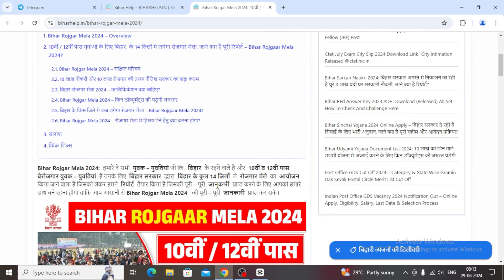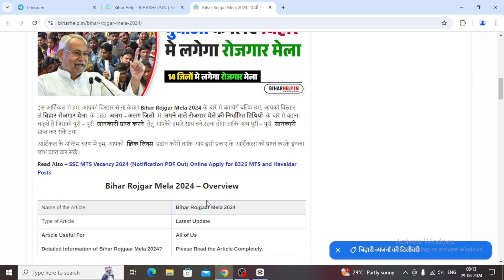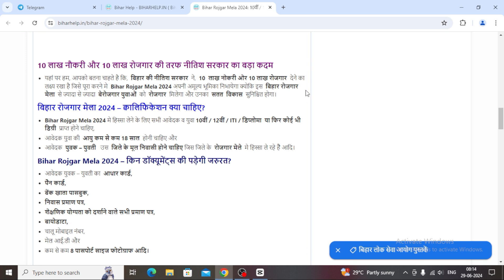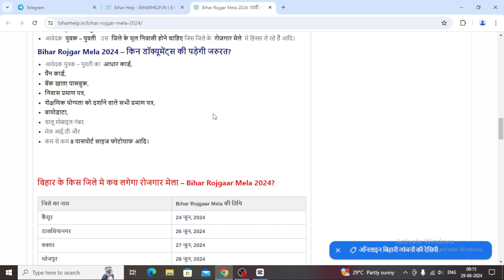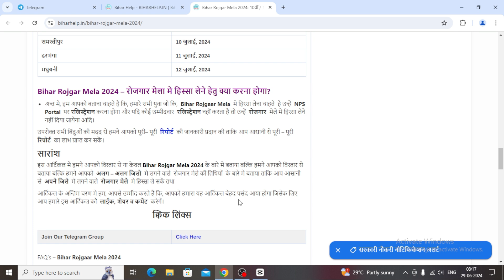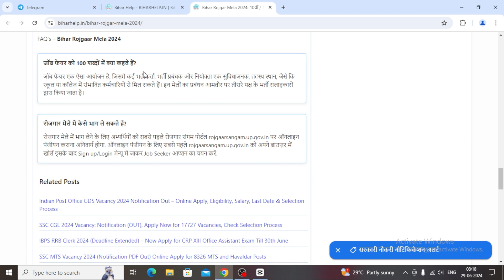बिहार के 5 जिलों मे रोजगार मेला 2024 का आयोजन | Bihar Rojgar Mela Bharti 2024